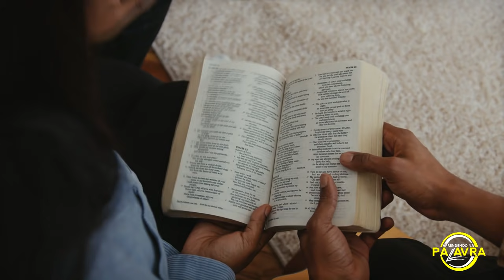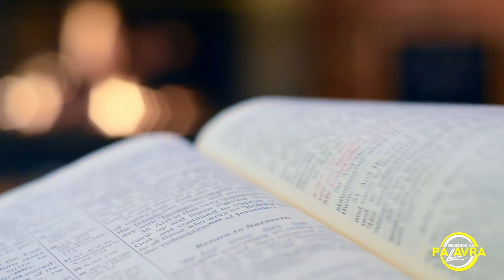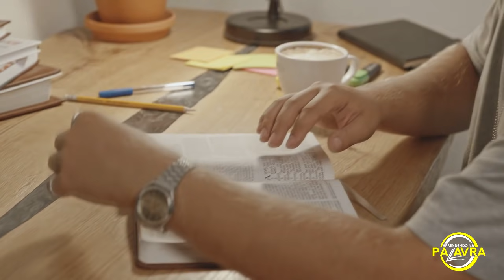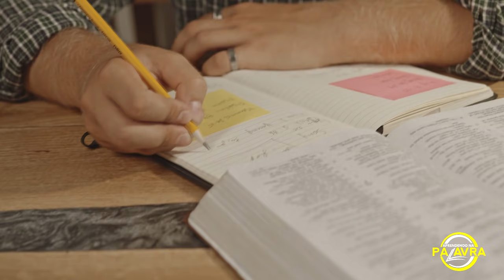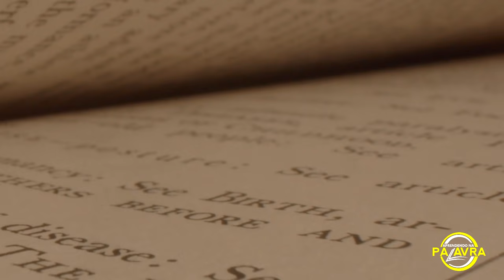10 EFEITOS DA BÍBLIA NA VIDA DO HOMEM | Já Aconteceu Com Você?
No vídeo de hoje apresentamos 10 efeitos da Bíblia sagrada. A Palavra de Deus tem poder. Veja o que acontece quando o cristão ler a Palavra diariamente.

A Palavra de Deus é pão que alimenta nossas almas. Quando passamos a nos alimentar da Bíblia, nossa vida muda.

Entre tantos efeitos da Palavra na vida do crente, hoje queremos falar só de 10. Isso já conheceu com você? Nos fale nos comentários.

INVISTA EM SUA VIDA ESPIRITUAL
  Ótimos cursos que recomendamos que você faça. Comece a estudar, hoje ainda!
✔️Esse vai te ajudar a interpretar a Bíblia de Gênesis a Apocalipse ⤵️
✔️Esse vai te ajudar a ser um pregador mais preparado⤵️
Comece a estudar hoje mesmo. Com certeza será benção pra sua caminhada cristã. Bons estudos 🙏

Quer receber todos os dias ensinamentos bíblicos edificantes que irão edificar a sua vida? Venha caminhar conosco!